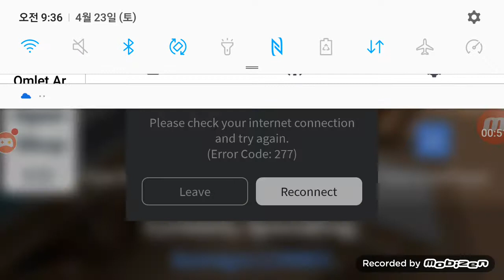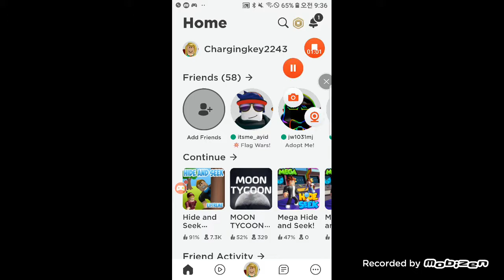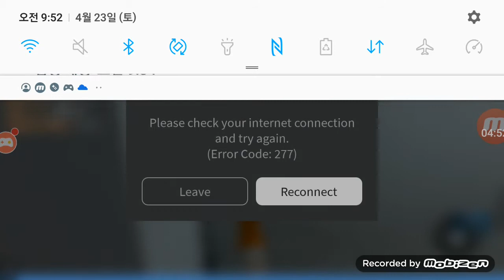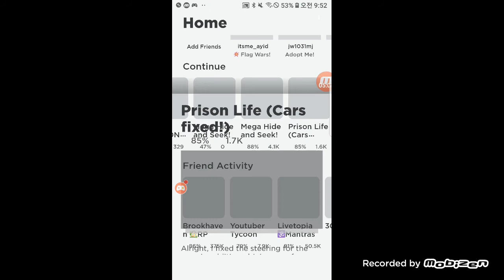Roblox - You disconnected from this Game: check your internet connection(Error code:277)